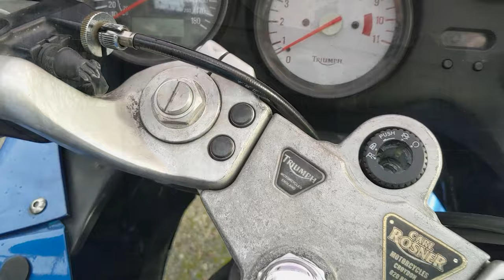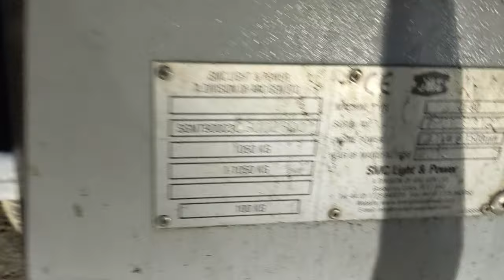Stolen Triumph Motorcycle and lighting tower double theft recovery operation - Date 05/02/20.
First a brief apology for delays in uploading our theft recovery operation vlogs - There have been several challenges preventing this until now - however normal service is resumed, so keep tuned in for regular updates whilst we work to clear the backlog of operational videos. 👍👍

An early morning call from a motorcycle owner reporting his Triumph Sprint 955i stolen starts our day with an external alarm request. His Automatrics motorcycle tracker connects and a finder is immediately deployed, with a request for Met police attendance. Who will get to this stolen bike first?  Follow the operation to see how things unfold.

We received a second call for help later that day from a second customer requesting our assistance to help locate and recover a stolen lighting tower showing to the East of Gatwick Airport.

This operational day was a busy one, with a series of small but significant challenges which would all be needed to be overcome to bring home the perfect result.